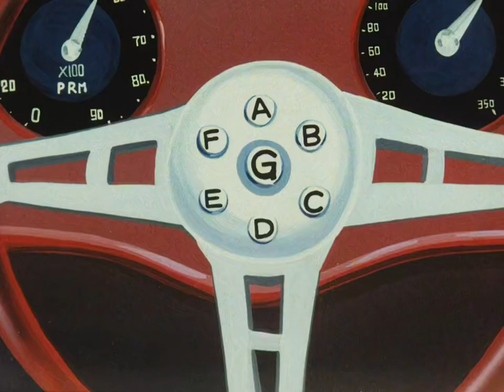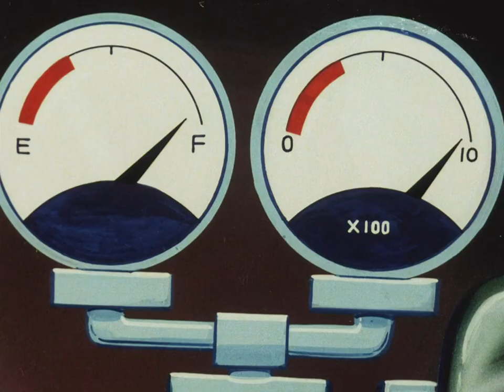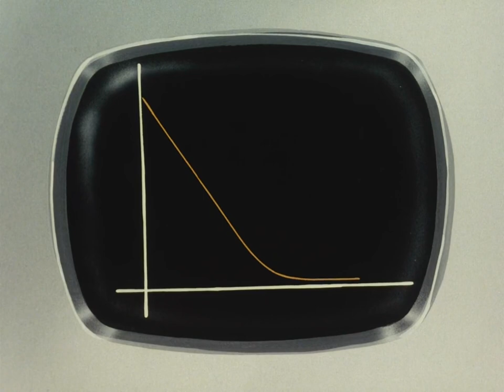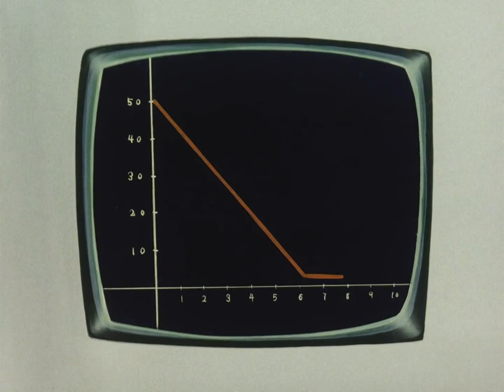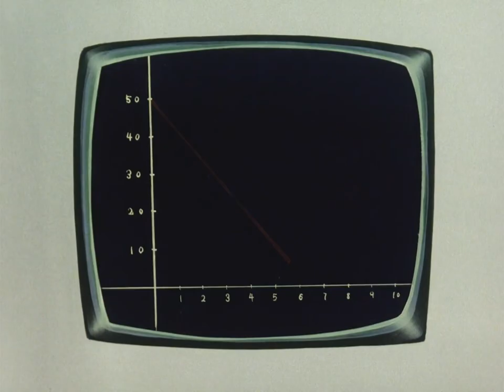Speed Racer: Mach Five Vs Mach Five (Part 2)